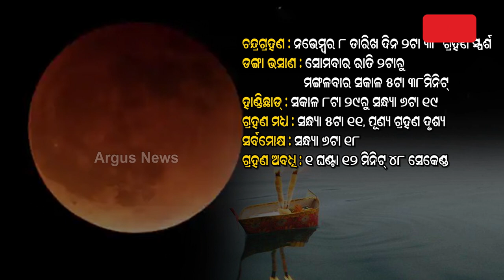'Danga Bhasa Rituals' On Kartik Purnima Due To Lunar Eclipse